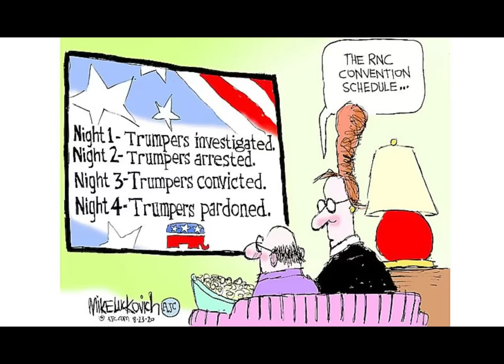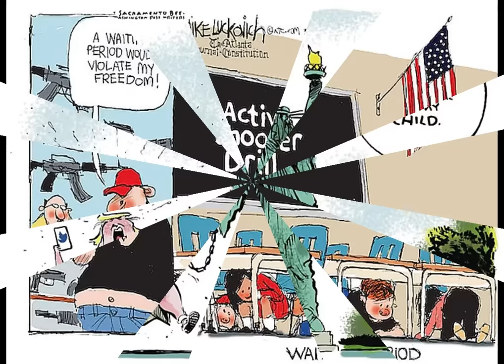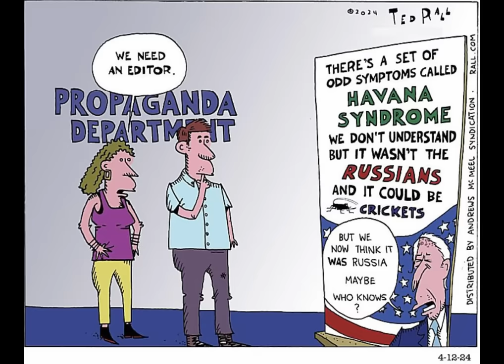CARTOONS TRUMP APRIL 9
LINKS TO  CARTOONIST SITES, TOOLS, APPS

THIS CHANNEL PROMOTES CARTOONISTS WORKS BECAUSE THEY ARE FUN,. VERY CLEVER , INSIGHTFUL, KNOWLEDGEABLE, SCARCASTIC   GROUP OR ARTISTS.

YOUTUBE  HAS REFUSED TO MONETIZE  THIS CHANNEL  ANY SIGN  OF  SUPPORT APPRECIATED